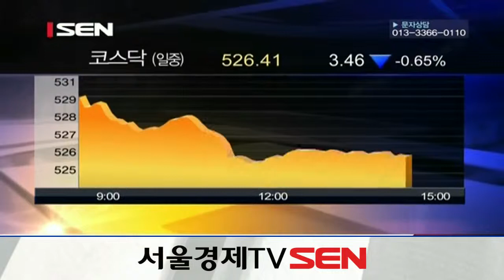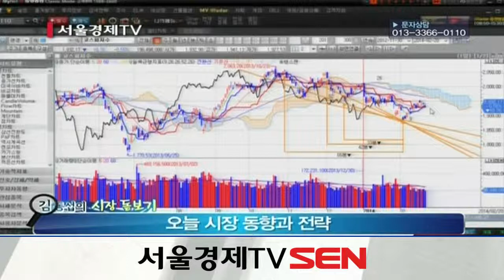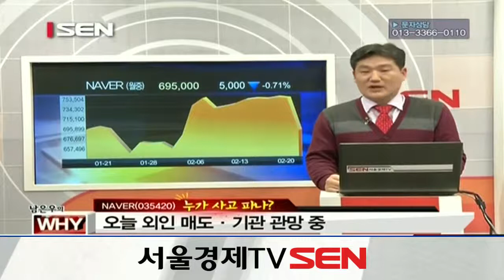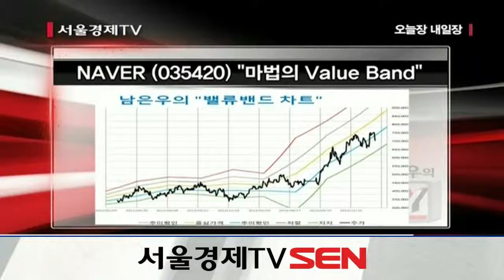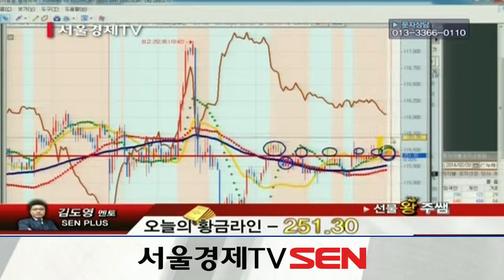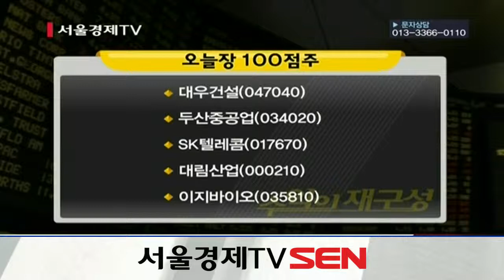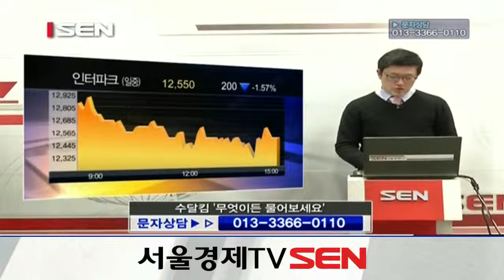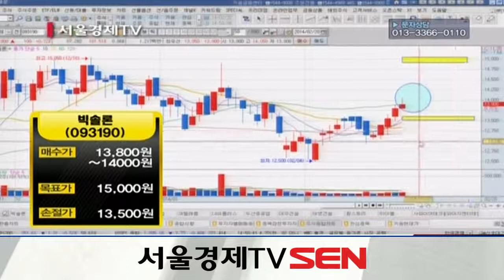20140220_오늘장 내일장_34회